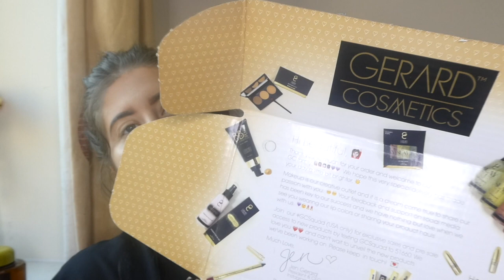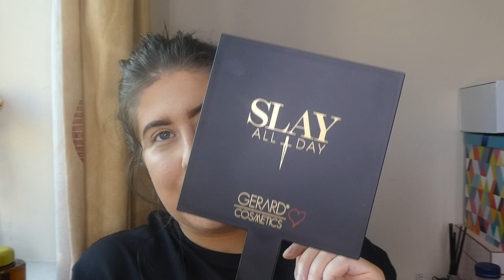TRYING NEW MAKEUP/ LIFE UPDATE- 12 WEEK SCAN BABY WASNT MOVING! + AM I REHOMING MY DOG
Come say hi! xx

body scrubs